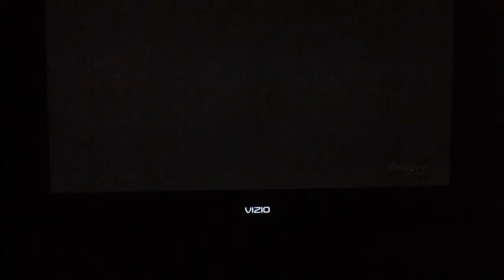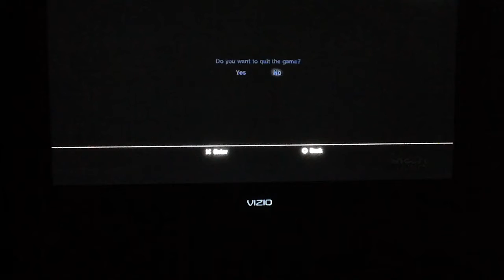Evan is a skup